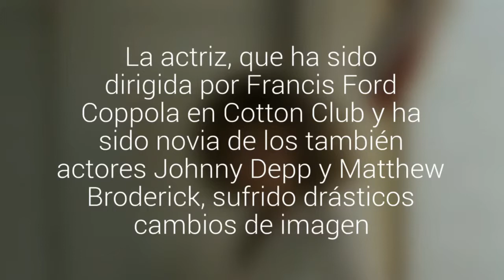Los drásticos cambios de imagen de la protagonista de Dirty Dancing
La actriz, que ha sido dirigida por Francis Ford Coppola en Cotton Club y ha sido novia de los también actores Johnny Depp y Matthew Broderick, sufrido drásticos cambios de imagen.